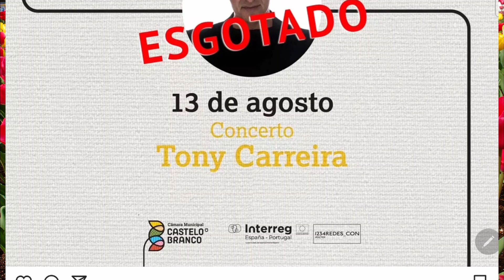Tony Carreira fala pela segunda vez da filha em Castelo Branco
Tema;
Segundo concerto de Tony Carreira em Castelo Branco na Feira Sabores de Perdição.

Os editores deste canal e deste vídeo NÃO têm qualquer ligação profissional ou pessoal com TONY CARREIRA  e o propósito destes videos é apenas a informação e ou diversão. Na edição dos vídeos utilizamos vídeos e imagens ilustrativas ou alusivas, em regra, assinaladas.

contactos:
Para qualquer assunto sobre o conteúdo deste vídeo, contacte por favor:

créditos:
Imagens e videos:
Tony Carreira Instagram,
Tony Carreira Facebook
Imagens Diário Digital Castelo Branco